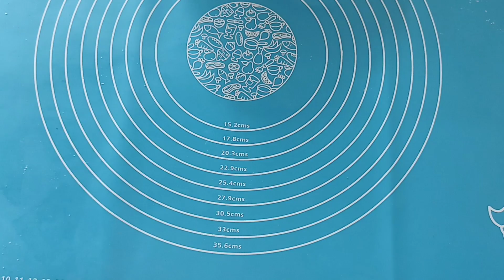Không ngờ chỉ cần bột mì, nước &bơ bánh ngon đẹp mắt giòn tan đến từng lớp , làm không kịp bán luôn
Đây là bánh mình thường làm cho khách và luôn luôn được lời khen bởi hương vị bánh thơm ngon giòn xốp , nếu bạn chưa tin thì cùng mình làm nhé , mình chia sẽ rất kỹ và đôi khi nói hơi nhiều vì lo các bạn làm k thành công . mình làm bánh thế nào chia sẻ thế đó mong được sự thông cảm từ các bạn

Công thức đơn giản bánh ngon dễ làm giòn xốp đến từng lớp chắc chắn các bạn sẽ rất thích ...

300g bột mì đa dụng
60g bơ thực vật
140ml nước lọc
 40g đường bột
120g bột bắp
 30g mè trắng

chúc các bạn thành công và ngon miệng nhé

các bạn ơi nếu video mình chia sẻ với các bạn xem thấy thích thì đừng quên like đăng ký kênh bấm chuông để tiện cho việc theo dõi video mới từ kênh mình nhé